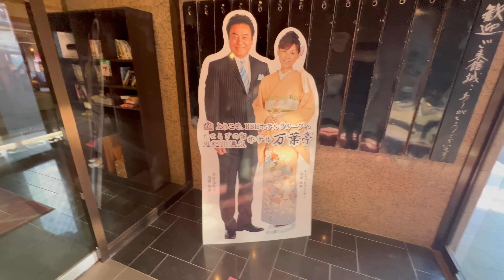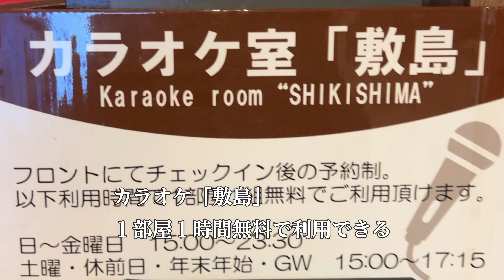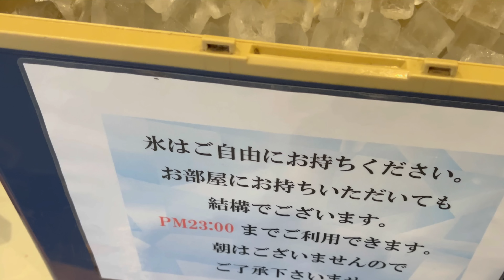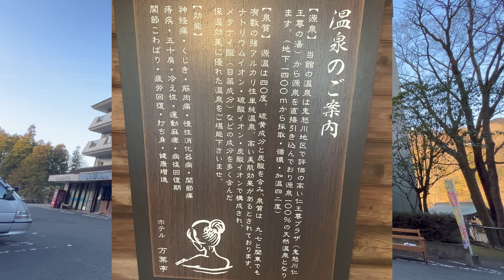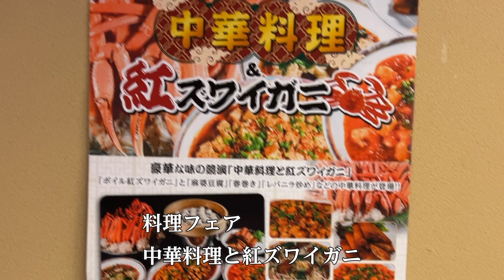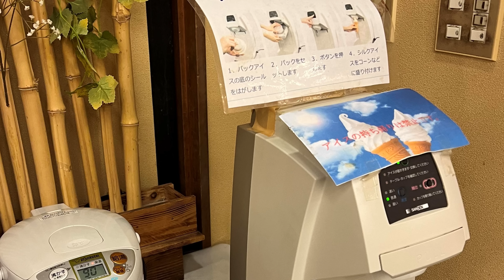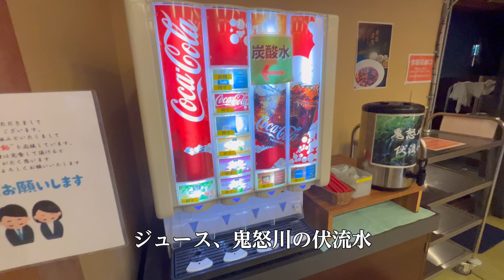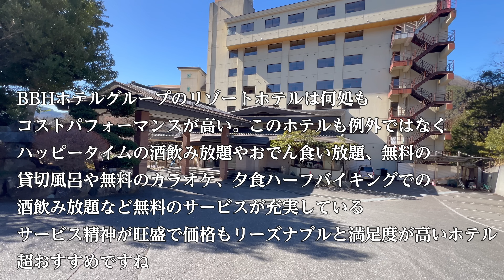ホテル万葉亭に宿泊【超コスパ！( ﾟДﾟ)1泊3食＋酒飲み放題オールインクルーシブで1万円程度～ＢＢＨホテルグループ】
栃木県鬼怒川にある「せせらぎの宿鬼怒川温泉ホテル万葉亭（ＢＢＨホテルグループ）」に宿泊。酒飲み放題やおでん食い放題のサービス、湯上りアイス、無料貸切風呂など無料のサービスが目白押しの超コスパホテル。

栃木県日光市鬼怒川温泉大原３９０－３